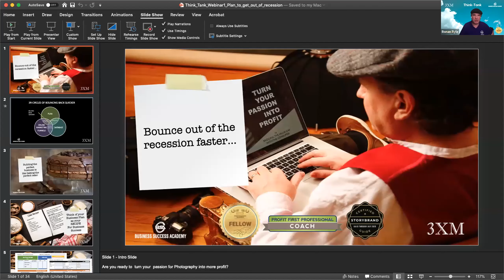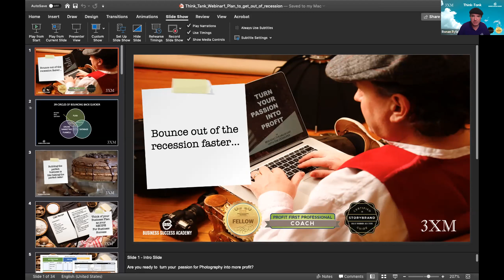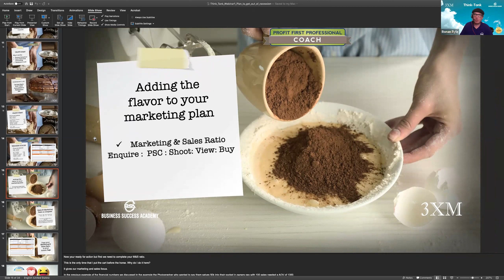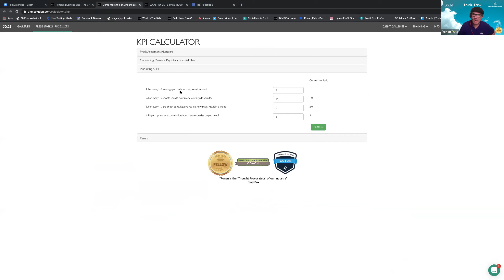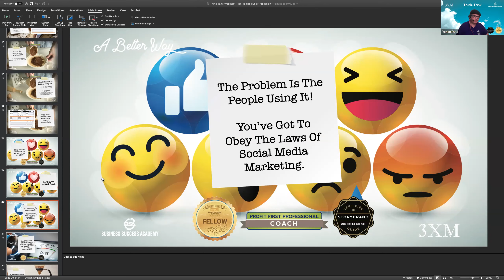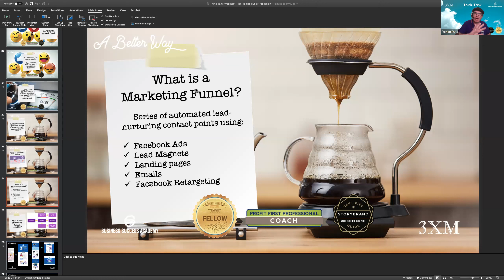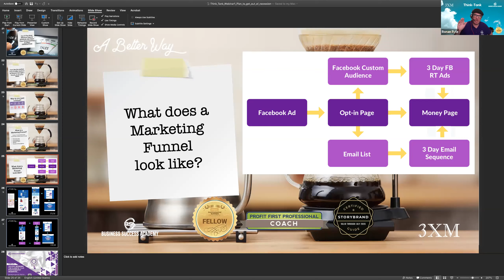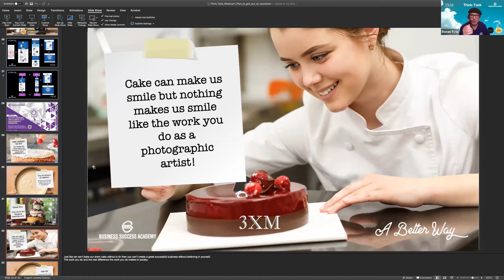Photography Think-Tank: Creating Your "Bounce Out of Recession" Plan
Ronan Ryle talks you through how to create this plan starting with your numbers.